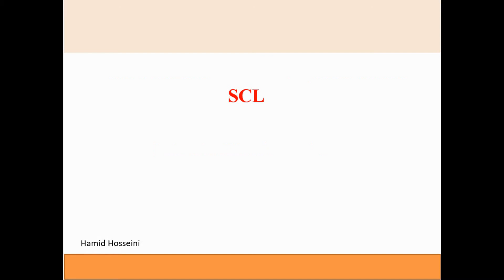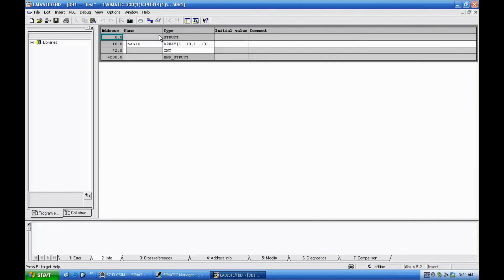SIEMENS S7 Programming (Indirect Addressing for 2D arrays)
Indirect Addressing for 2D arrays is a challenging case for STL as the pointer calculation should be done by the programmer.It is prone to error and in case of structure change, program should be modified.Contrary to STL,Solution for SCL is easy and convenient.